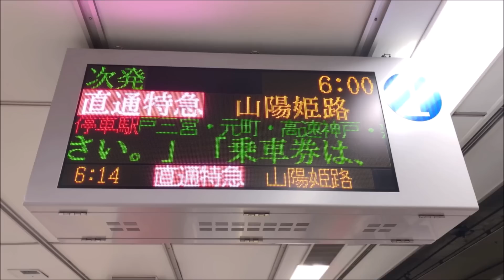【10倍速】阪神山陽直通特急 阪神梅田→山陽姫路【10分シリーズ#8】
(ご案内)10分シリーズとは長距離列車や複数の列車を繋ぎ、10分にまとめることで短時間で全区間お楽しみいただける高倍速の前面展望動画です。
阪神山陽直通特急の10倍速です。姫路までたった10分。JR西日本新快速にとっての大きな脅威です。この沿線にはほかにも阪急神戸線の特急など競合が存在します。
カーブの多い阪神区間、芦屋～魚崎間高架工事、須磨付近の海沿いの景色、垂水発車後JR並走など沿線の変化をお楽しみください。

新快速、近鉄、名鉄、山陽、武蔵野線、中央線、宇都宮線、京王線など

#1 特急 元町中華街→和光市
#2 エアポート快特 羽田空港→成田空港
など、取り揃えております

▼撮影：2019年4月撮影
▼撮影車両：山陽電気鉄道5000系
▼撮影区間駅一覧/停車駅
◎0:00:30 阪神梅田　Umeda
⇩0:02:00 福島　Fukushima
⇩0:02:55 野田　Noda
⇩0:03:36 淀川 Yodogawa
⇩0:04:16 姫島 Himejima
⇩0:05:13 千船 Chibune
⇩0:05:47 杭瀬 Kuise
⇩0:06:40 大物 Daimotsu
◎0:07:50 尼崎 Amagasaki
⇩0:09:36 出屋敷　Deyashiki
⇩0:10:07 尼崎センタープール前　Amagasaki-Centerpool-Mae
⇩0:10:56 武庫川　Mukogawa
⇩0:11:48 鳴尾　Naruo
◎0:12:56 甲子園　Koshien
⇩0:14:05 久寿川　Kusugawa
⇩0:14:25 今津　Imazu
◎0:15:53 西宮　Nishinomiya
⇩0:17:28 香櫨園　Koroen
⇩0:18:17 打出　Uchide
◎0:19:32 芦屋　Ashiya
⇩0:20:59 深江　Fukae
⇩0:21:42 青木　Ogi
◎0:22:53 魚崎　Uozaki
⇩0:24:08 住吉　Sumiyoshi
◎0:25:10 御影　Mikage
⇩0:26:26 石屋川 Ishiyagawa
⇩0:27:00 新在家 Shinzaike
⇩0:27:35 大石 Oishi
⇩0:27:58 西灘 Nishinada
⇩0:28:22 岩屋 Iwaya
⇩0:29:13 春日野道 Kasuganomichi
◎0:31:00 神戸三宮 Kobe-Sannomiya
◎0:33:23 元町 Motomachi
⇩0:34:55 西元町 Nishi-Motomachi
◎0:36:13 高速神戸
◎0:38:20 新開地
⇩0:40:03 大開
◎0:41:21 高速長田
⇩0:42:36 西代
◎0:43:55 板宿
⇩0:45:30 東須磨
◎0:46:28 月見山
⇩0:47:36 須磨寺
◎0:48:38 山陽須磨
⇩0:50:33 須磨浦公園
⇩0:51:59 山陽塩屋
⇩0:52:38 滝の茶屋
⇩0:53:14 東垂水
◎0:54:22 山陽垂水
⇩0:56:05 霞ヶ丘
◎0:57:17 舞子公園
⇩0:58:28 西舞子
⇩0:59:44 大蔵谷
⇩1:00:09 人丸前
◎1:01:08 山陽明石
⇩1:02:41 西新町
⇩1:03:40 林崎松江海岸
⇩1:04:52 藤江
⇩1:05:44 中八木
⇩1:06:45 江井ヶ島
⇩1:07:33 西江井ヶ島
⇩1:07:57 山陽魚住
◎1:09:35 東二見
⇩1:11:11 西二見
⇩1:11:57 播磨町
⇩1:13:16 別府
⇩1:14:26 浜の宮
⇩1:15:26 尾上の松
◎1:17:30 高砂
⇩1:19:13 荒井
⇩1:19:57 伊保
⇩1:21:18 山陽曽根
◎1:22:38 大塩
⇩1:24:35 的形
⇩1:25:45 八家
⇩1:26:35 白浜の宮
⇩1:27:27 妻鹿
◎1:29:35 飾磨
⇩1:31:39 亀山
⇩1:32:18 手柄
◎1:34:15 山陽姫路